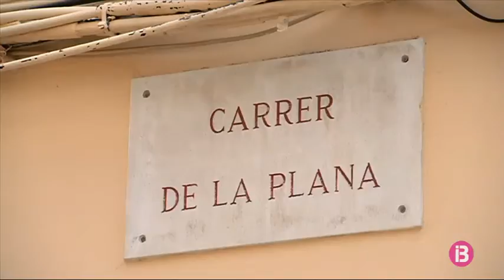Els investigadors del complot per matar un home a Maó es basen converses de whatsapp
Els tres detinguts per haver conspirat per intentar matar un home a Maó romanen des de divendres en llibertat amb càrrecs. Així ho ha decidit el Jutjat nombre 2 de Maó, que els ha imposat mesures cautelars que els impedeixen sortir del país i apropar-se a la víctima.

Segons ha pogut saber IB3 els responsables de la Policia Nacional de Maó encarregats d’investigar el presumpte complot de dos amants per assassinar el marit de la dona, haurien intervingut converses de whatsapp que incriminarien a la parella en la preparació del crim. El sospitós hauria confessat davant el jutge que instrueix el cas que les converses van existir, tot i que assegurà que no xerrava seriosament.

La persona a qui presumptament varen encarregar matar al marit, un delinqüent habitual amb antecedents, hauria confessat haver cobrat 2.000 euros com a avançament per cometre el crim. Però, en la seva declaració, el presumpte sicari hauria assegurat que no pensava fer-ho; que el que pretenia era quedar-se els doblers per pagar la seva addicció a la droga.

L’advocat de la dona creu desmesurada l’acció policial.